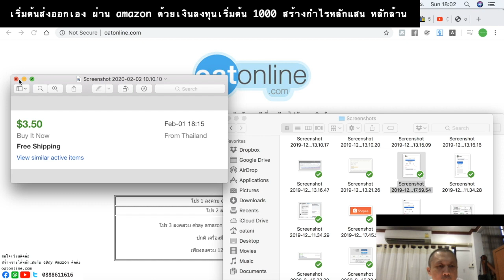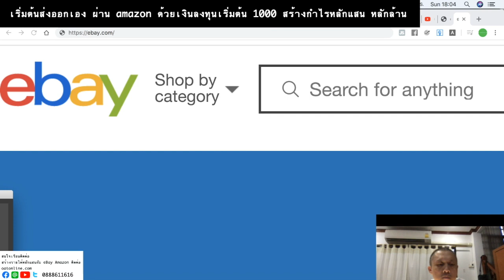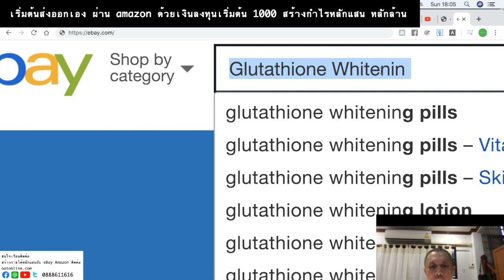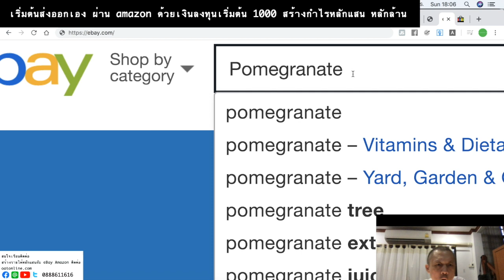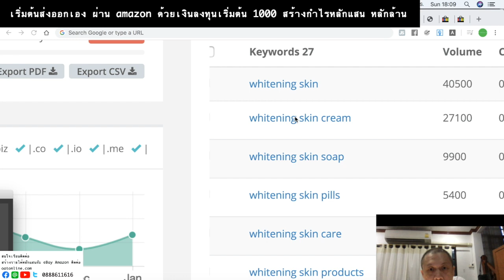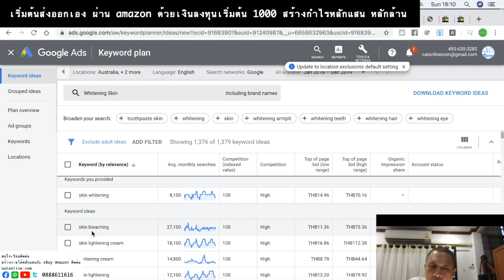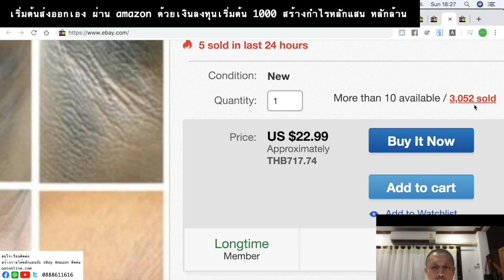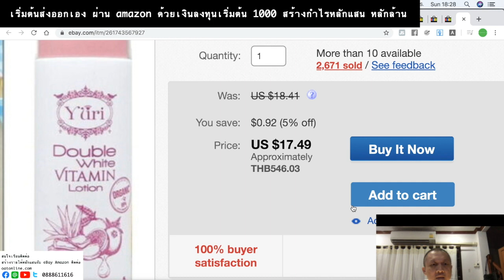เรียบเรียงเทคนิคหาสินค้าขายดี มาหาของ ขายดีกันมั้ย